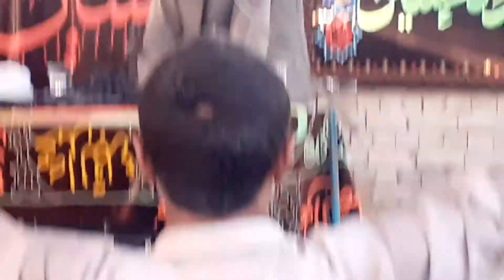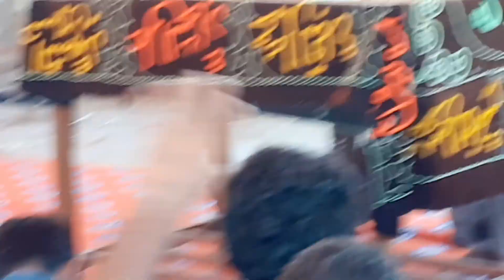Qari Qurban hussain arfi Majlis Ashar saani 22th Muharram Rajan pur 11-9-2020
عشرہ ثانی 22محرم الحرام بمقام امام بارگاہ حسینیہ بستی جعفرشاہ آف مہرے والا ضلع راجن پور
مولانا قاری قربان حسین عارفی آف علی پور